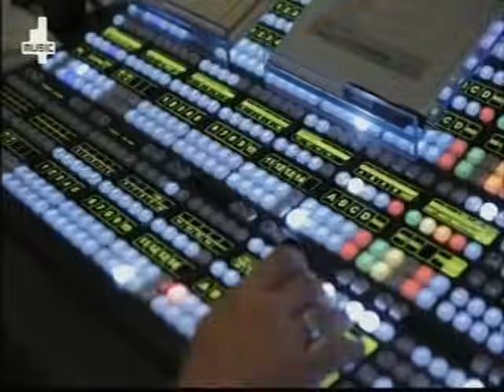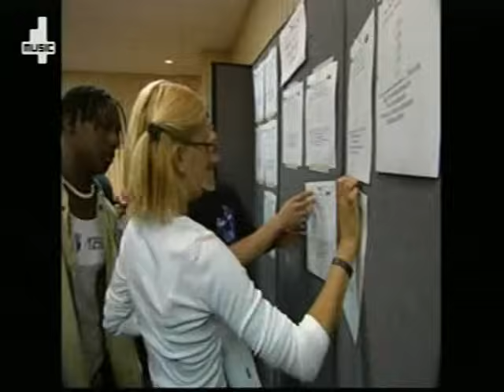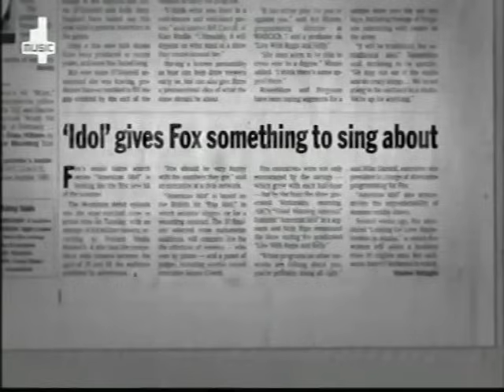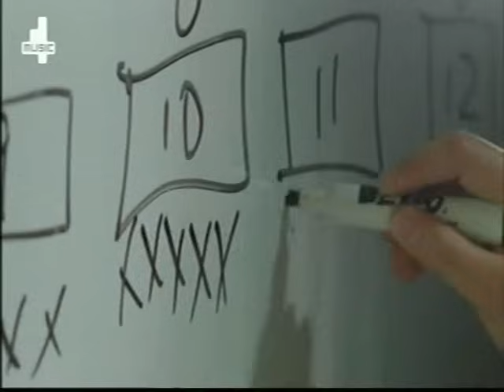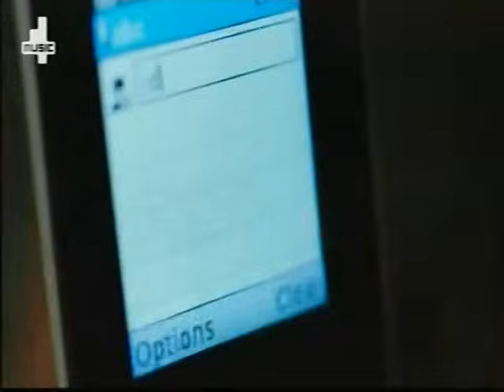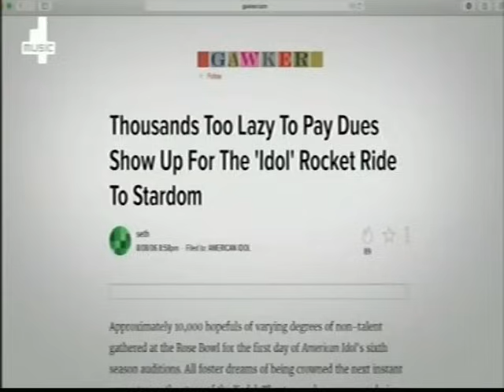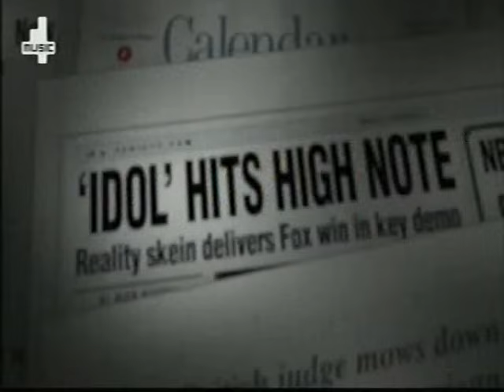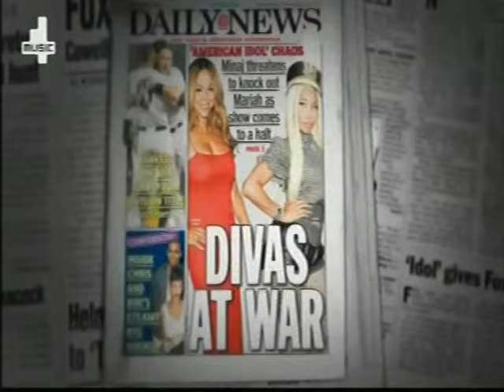American Idol the American Dream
After 15 seasons on Fox we look back at how it all Started